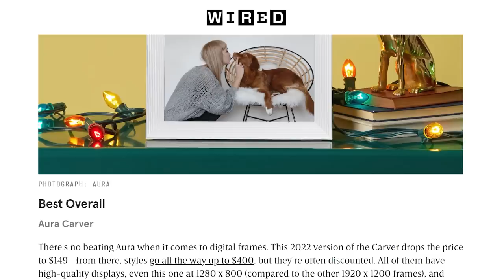Almost in tears, lunatic Katie Britt admits to CRITICAL mistake in SOTU response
-- Republican Senator Katie Britt, almost in tears during a Fox News interview, admits the story she told during her SOTU response has nothing to do with President Joe Biden
Leave a Voicemail Line: (219)-2DAVIDP